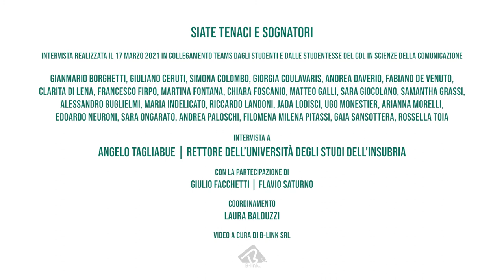La crescita di conoscenza non ha un’età